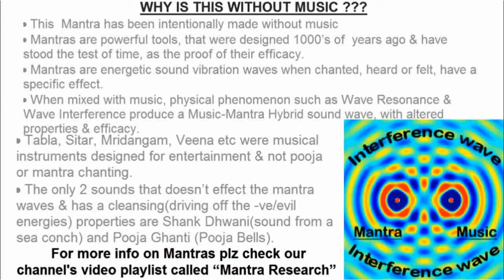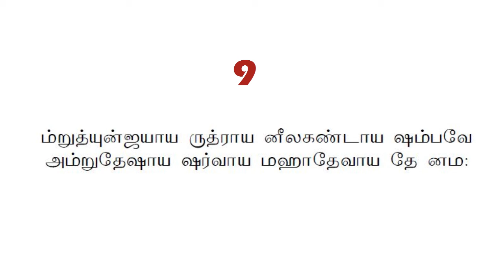MRITHYUNJAYA MANTHRA STOTRA IN TAMIL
MRITHYUNJAYA MANTHRA STOTRA IN TAMIL FOR STRENGTH  GOOD HEALTH AND COURAGE